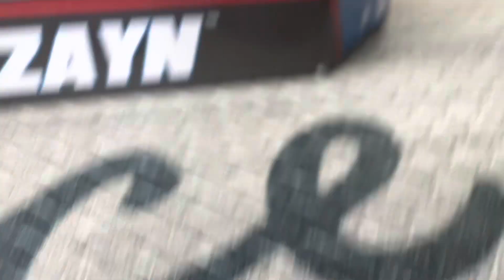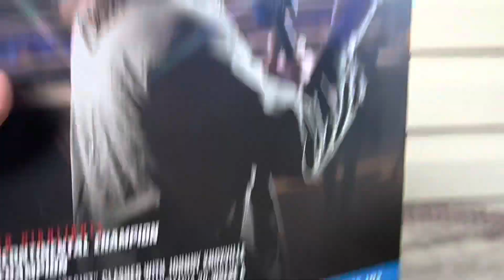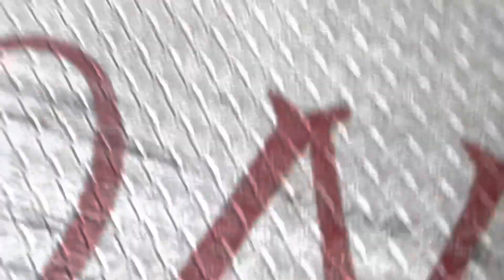WWE ELITE 102 SAMI ZYAN FIGURE REVIEW